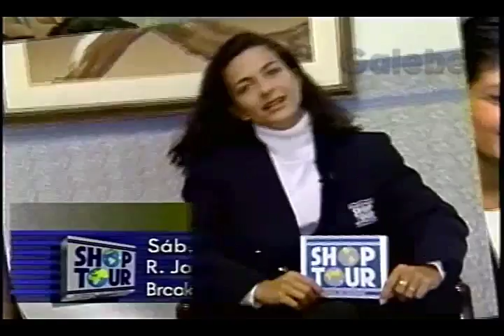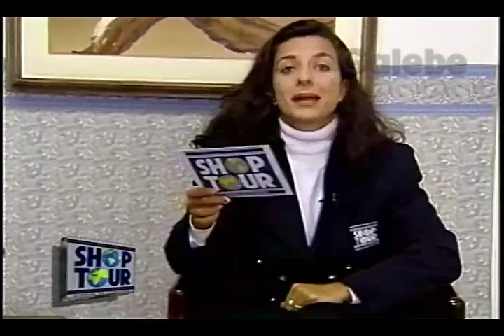GP CLÁUDIA TENÓRIO GALEBE 22 09 1995